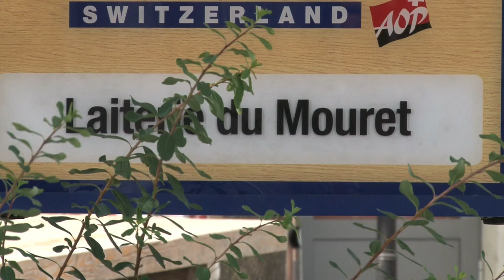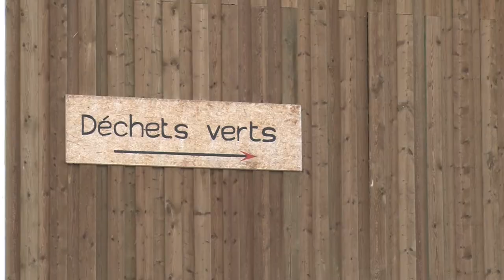Ferpicloz (FR): Installation de biogaz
Des agriculteurs et les fromagers détenteurs d’une porcherie se sont rassemblés pour mettre sur pied une installation de biogaz sur la Commune de Ferpicloz (FR). Celle-ci fonctionne depuis juin 2012 à la plus grande satisfaction des intéressés.
Interview avec René Kolly, président du conseil d’administration d’AgroGaz Haute Sarine SA.